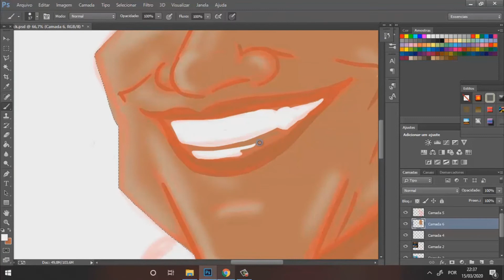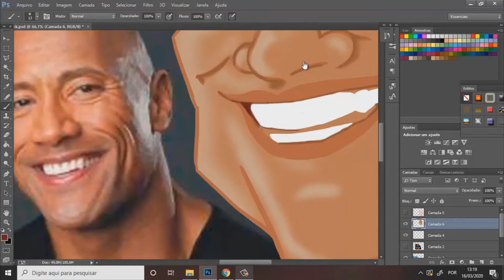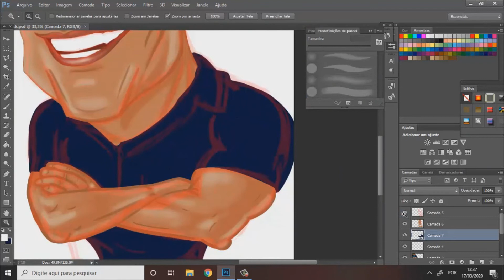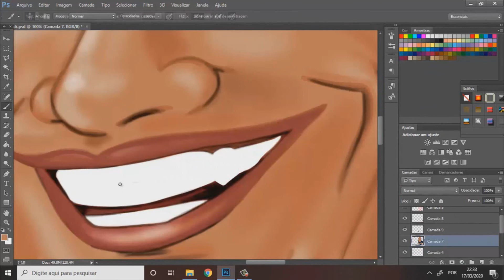Caricatura do The Rock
Caricatura do ator Dwayne Douglas Johnson mais conhecido como The Rock, um dos atores mais queridos do cinema atual.Todo o processo desse desenho foi feito no Photoshop .